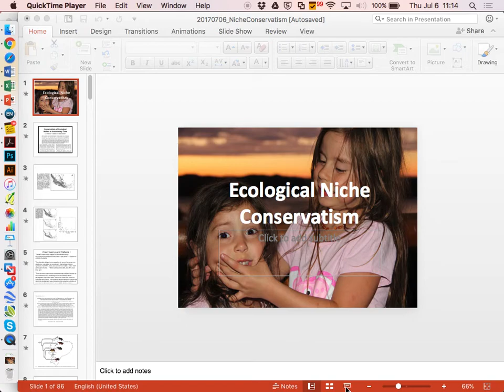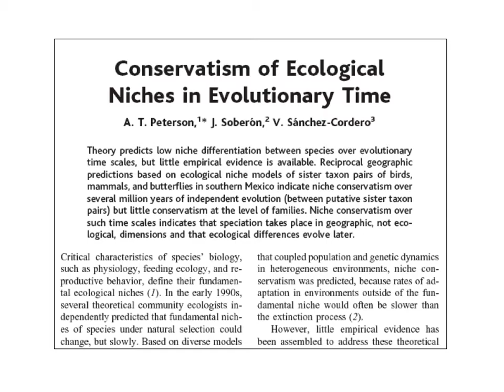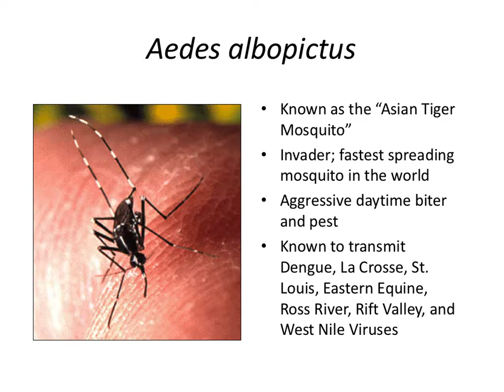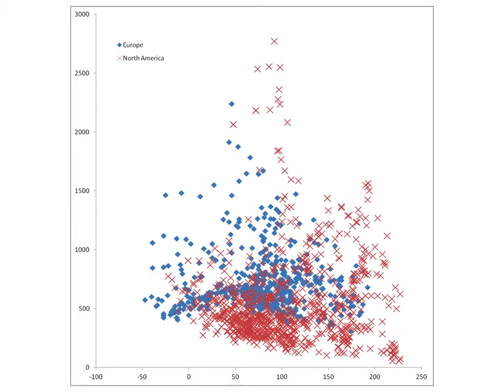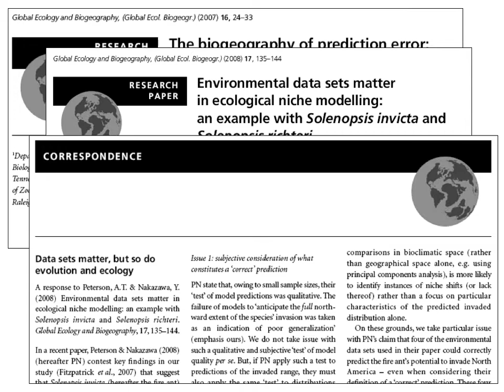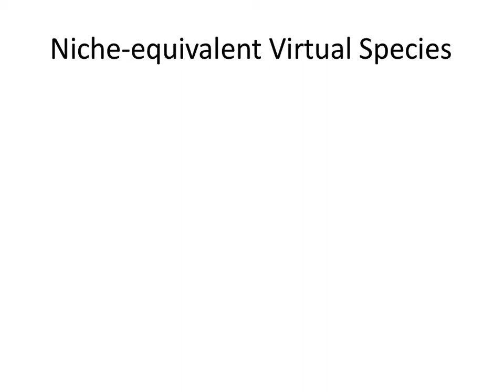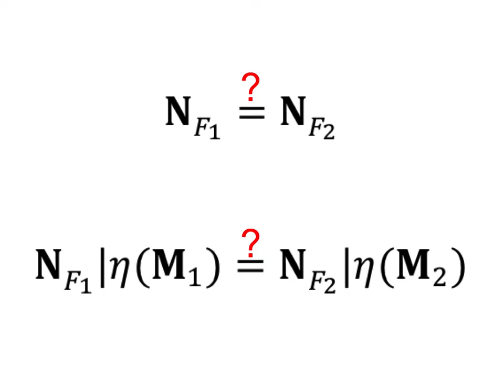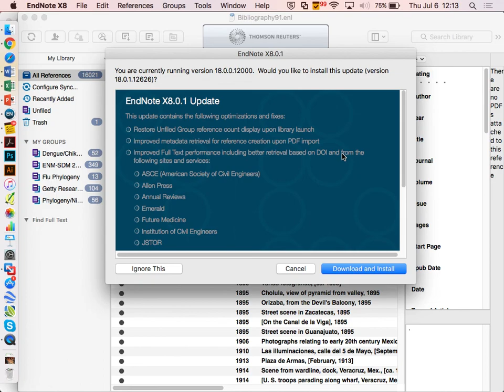Curso Modelage de Nicho Avanzado - INECOL - Julio 2017 - 10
Conservadurismo de Nichos Ecologicos (Town Peterson)